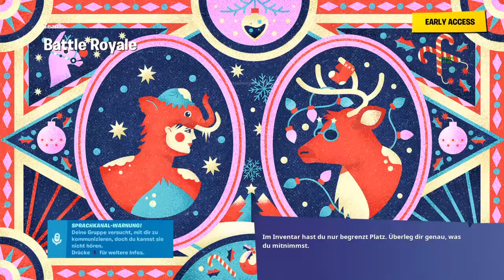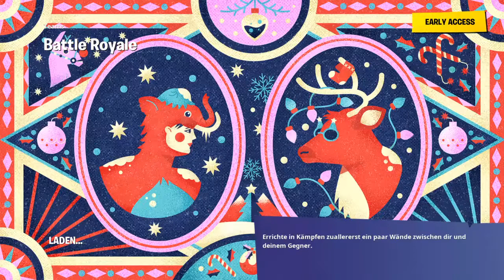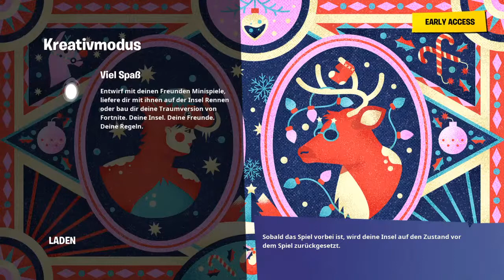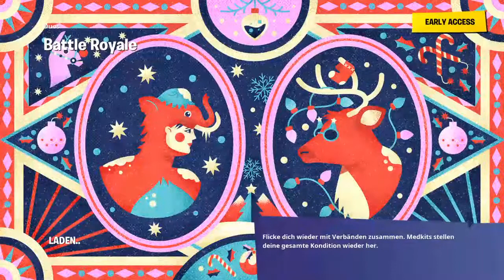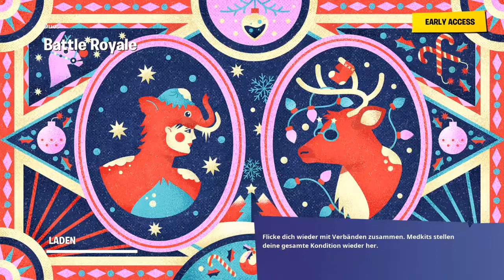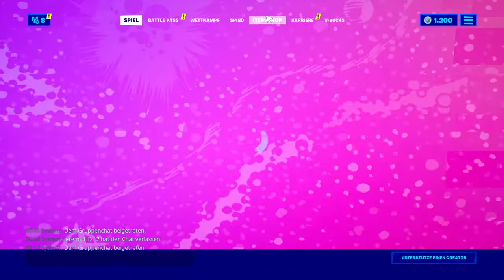ich habe seid einer woche kein fortnite gespielt